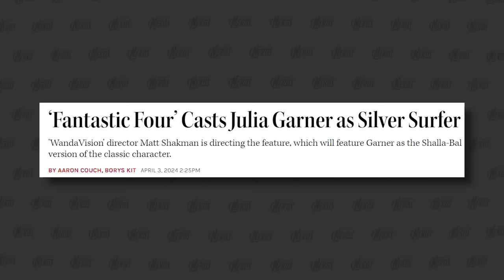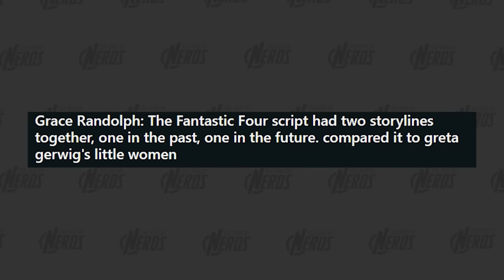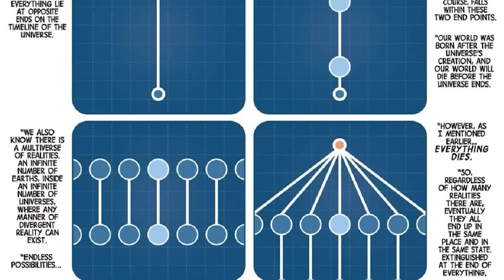We NEED To Talk About New Fantastic Four Leaks & Rumors...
We need to talk about the new leaks and rumors for Marvel Studios Fantastic Four... Basically, when you add up all the new information, it's pretty clear this movie is taking MASSIVE RISKS! In this video, I explain why I think this is the riskiest movie Marvel has ever made.

Marvel fans, we've recently got some new plot leaks about the Fantastic Four that make me think the movie will end in a super dark way! I think Reed Richards might even be the real villain of this movie! This all has to do with how this movie connects to Secret Wars! FULL BREAKDOWN HERE!

Marvel fans, we need to talk about some new crazy rumors about Spider-Man 4 with Tom Holland! I wanted to clear up some confusion about reports of Tobey Maguire and Andrew Garfield in Spider-Man 4, BUT the new stuff about the Venom Symbiote and the way this will connect to Tom Holland is way more crazy than that! THIS WILL BE SO WILD IF KEVIN FEIGE DOES THIS!!!

Marvel fans, the MCU is changing a lot right now, and that includes plans around the Avengers! In this video, I've gathered news rumors and comments from insiders that explain what the new plan for the Avengers moves are! This includes the cast, what they'll do with Kang, and MORE! This actually sounds pretty good and once you hear about it I think you'll be hyped for the Avengers in the next couple of years!!!

Marvel fans, we've got new leaks and reports about Kang being replaced, Secret Wars becoming 2 movies, AND Kevin Feige changing his plan for the MCU X-Men! In this video, I talk about all the most recent updates about the crazy changes happening over at Marvel Studios!

Marvel Studios has fired Jonathan Majors as Kang in the MCU! There are so many different reports, news articles, and comments from insiders talking about what is happening now. In this video, I'm sharing with you the best information that is out there and what I think Marvel will do now. Will they recast Kang or shift focus to Doctor Doom?

Marvel fans, we need to talk about Doctor Doom being the villain of Avengers Secret Wars! Some think Kevin Feige is changing the plan to go away from Kang, BUT there's some evidence that Doctor Doom was ALWAYS the planned villain of Avengers Secret Wars! THERE'S ACTUALLY SOME PROOF OF THIS!!

WE JUST GOT ANOTHER X-MEN IN THE MCU! The post-credit scene of The Marvels shows us Beast, BUT it actually shows us much more than most fans think! This scene actually shows us what Kevin Feige's plan for the X-Men in the MCU is! Let's get into this and break it down in FULL DETAIL!

Marvel fans, we need to talk about new leaked information about the ending of Loki Season 2!! This is really crazy and ties into leaks about Deadpool 3 and Secret Wars in the MCU!! Kevin Feige has some really cool stuff planned for Loki!!!

Marvel fans, this is NUTS! We've got some new leaks about how Loki Season Two and how it leads to the plot of Deadpool 3! This involves the TVA and also sets up "New Earth" and Avengers Secret Wars! This is really cool and I'm excited about the future of the MCU because of it!

Marvel fans, we NEED to talk about new leaks for Secret Wars! Kevin Feige is cooking up some crazy things for Deadpool 3, The Kang Dynasty, and Avengers Secret Wars! In this video, we're breaking it all down and explaining why Tom Holland Spider-Man is the chosen one from Earth 616!